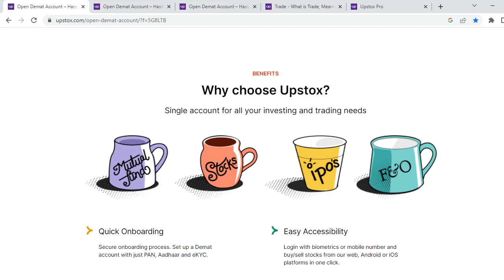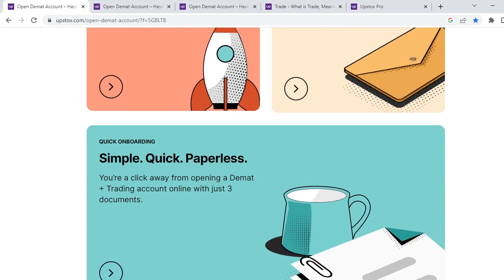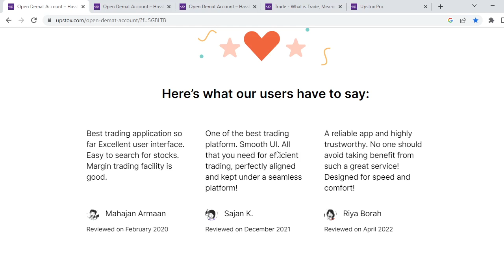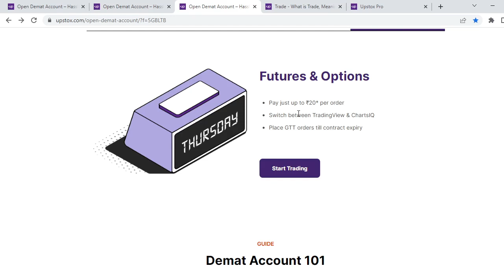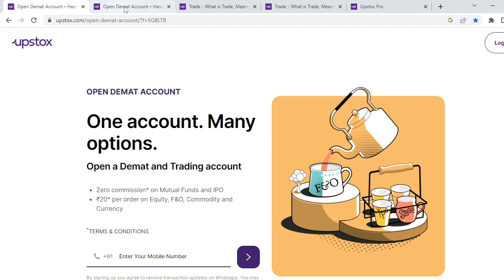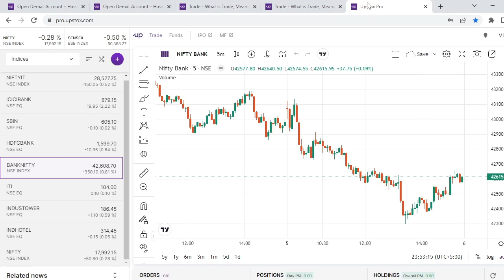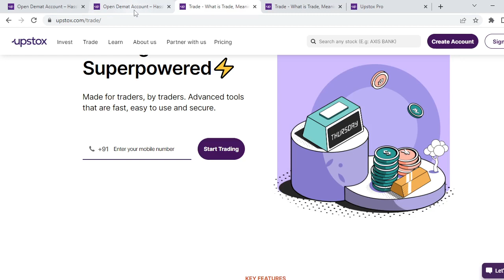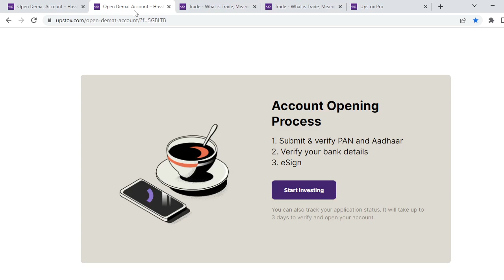Permanent Work For All Age Groups | No Qualification | No Laptop Required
Permanent Work For All Age Groups | No Qualification | No Laptop Required | Earn Independently |
Video 1

For Job Updates and Applying Link Join Our Telegram Channel-

I Hope this video will help you to get good Job Opportunities.

And Also put bell notification ON to Get LATEST UPDATE of My New Video.